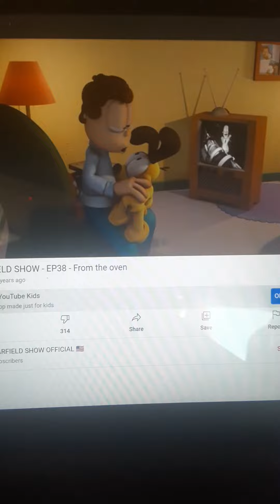Garfield Monster Mash